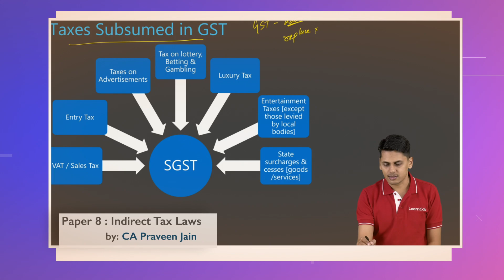CA Final | Online Video Lectures | Promo | LearnCab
CAFinal Lectures as per the latest syllabus outlined by ICAI

Papers covered by LearnCab Faculties are:

Paper 1: Financial Reporting
Paper 2: Strategic Financial Management
Paper 3: Advanced Auditing and Professional Ethics
Paper 4: Corporate and Economic Laws
Paper 5: Strategic Cost Management and Performance Evaluation
Paper 6A: Risk Management
Paper 7: Direct Tax Laws and International Taxation
Paper 8: Indirect Tax Laws